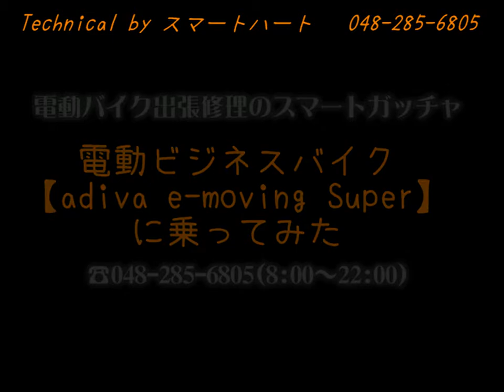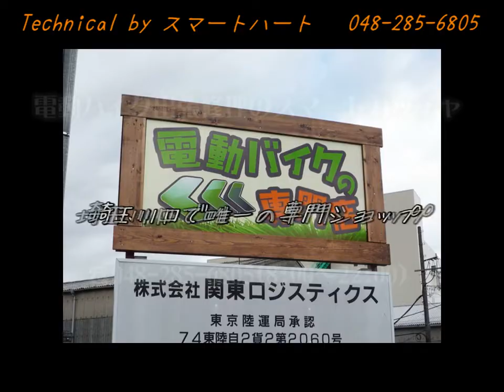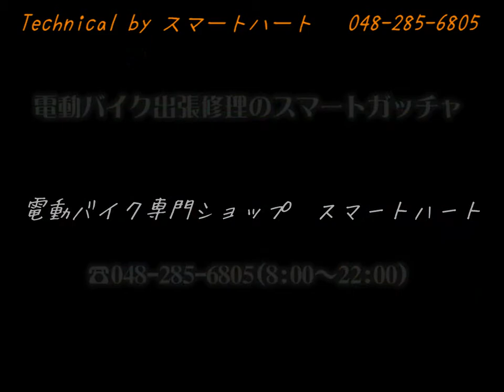電動ビジネスバイク【adiva e-moving Super】に乗ってみた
電動バイク専門ショップ　スマートハート

東京・埼玉・千葉・神奈川　出張修理車がぐるぐる巡回中！お気軽に☎下さい！
タイヤ交換・キー作成/交換・事故修理・放置復活修理・エンコ修理・・・etc

★こんな原付メンテナンスをまとめたサイト★
原付バイクのトラブルシューティング　サイトもよろしく！